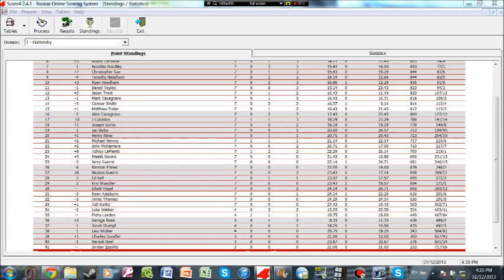NLSCAR Fluttershy Truck Series 7/25 S3 @ Texas (WinStar World Casino 400K)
NO SPOILING! 7th race.